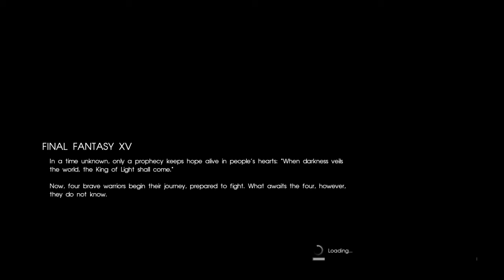Slower Start Then Expected | Final Fantasy XV -01-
This is an example of something not going as planned, I had planned it please believe me. noooooooooooooooo... Whatever I'll do something about it in the future...